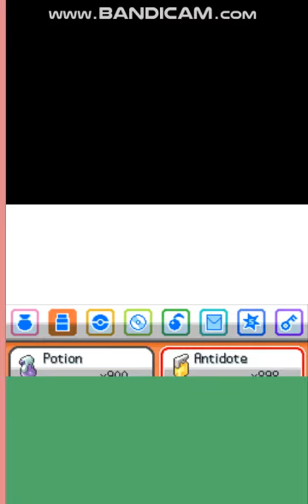lets catch pokemon - POKEMON HEARTGOLD - CERULEAN CITY GYM LEADER MISTY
POKEMON HEARTGOLD - SEARCHING FOR MISTY AND BATTLING WITH HER IN CERULEAN CITY.